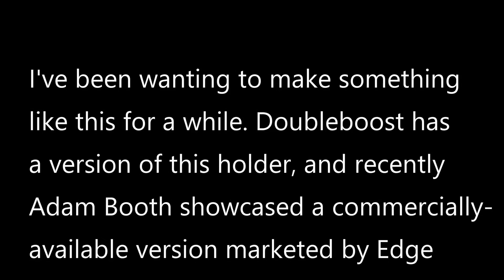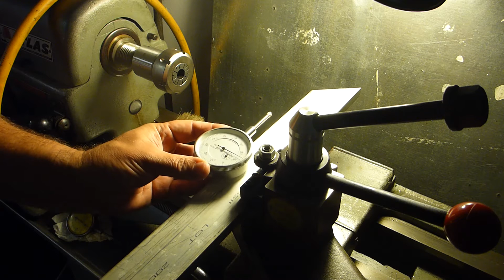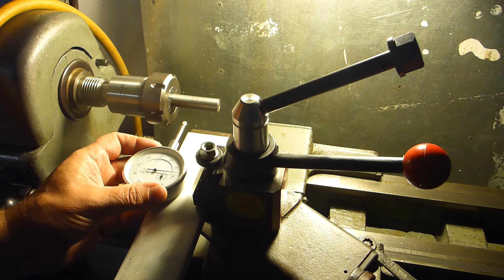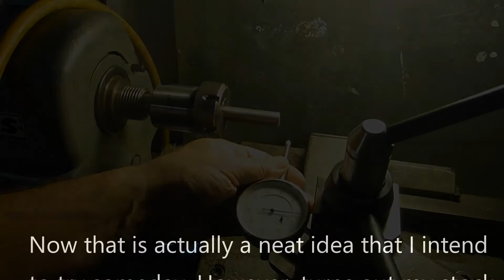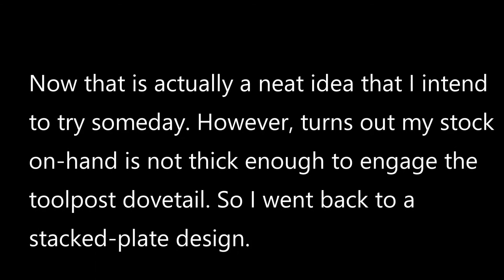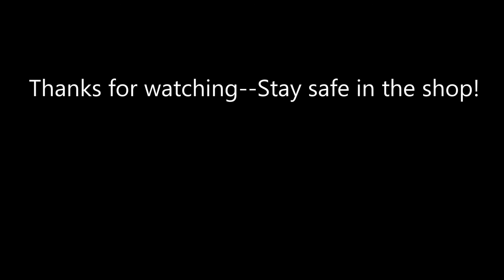2016 10 24 Toolpost Indicator Holder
Recently, Adam Booth showcased a commercially available version of this tool, manufactured by Edge Technology. Theirs is quite nice, and it is actually very reasonably priced. I've had the making of one on my to-do list for a while, however, so I decided to go ahead and do it. I think it will come in very handy.